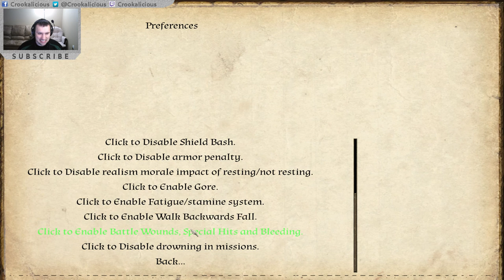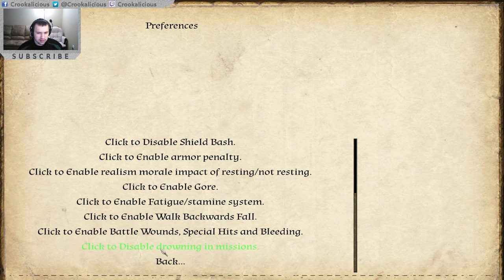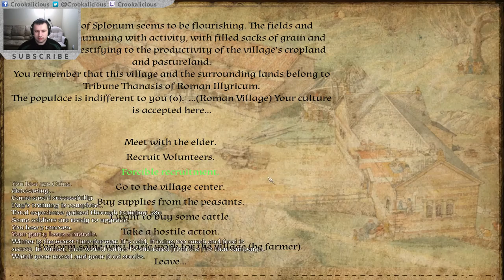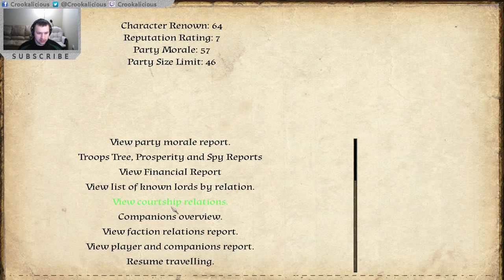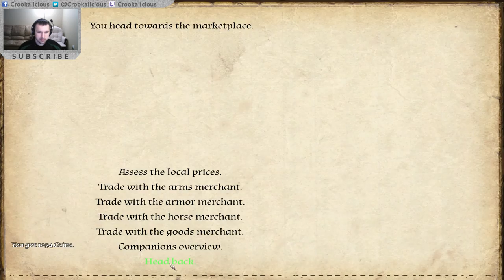04 Bellum Imperii 1.2 (Warband Mod) "Time to establish myself!"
Time to take care of business, get things in order and recruit some men!